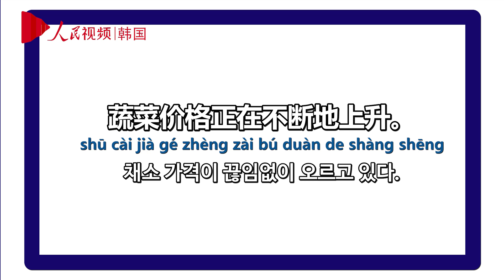인민망 HSK 영상 사전 #147 '价格'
안녕하세요. 초급 HSK를 알기 쉽게 영상으로 배우는 '인민망 HSK 영상 사전'입니다.

오늘 배울 단어는 '价格'입니다.
HSK 정복을 위해 화이팅!